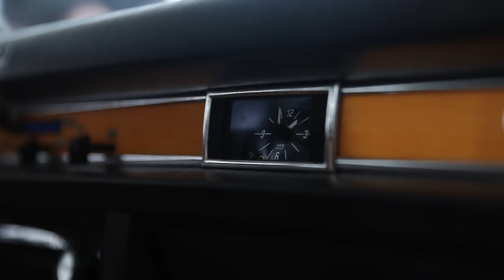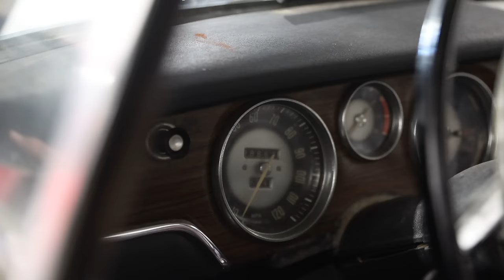Learning About Old School BMWs at Precision Sport Industries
... and a few Porsches.